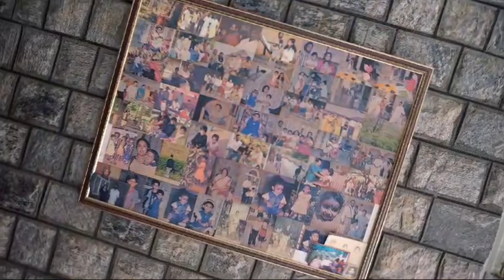പുടവ കൊടുക്കൽ full video#myweddingday